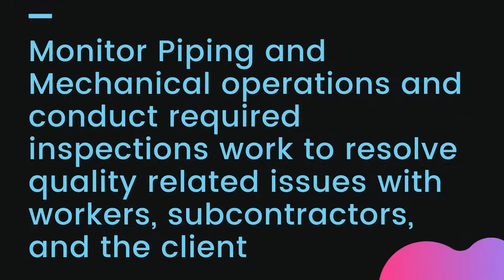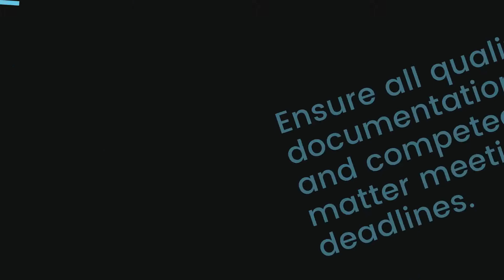Duties & Responsibilities of a QC Piping Inspector